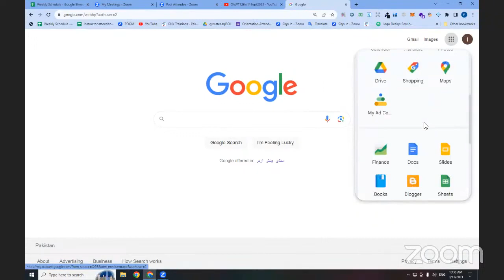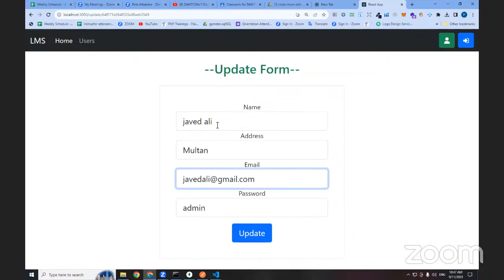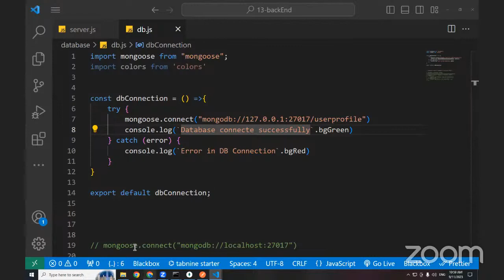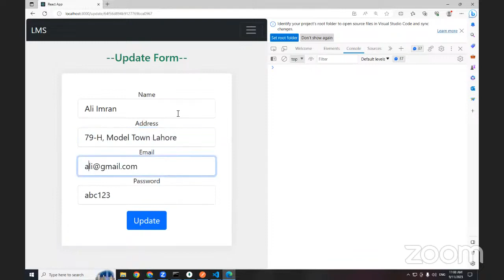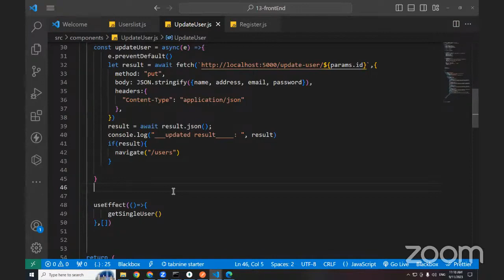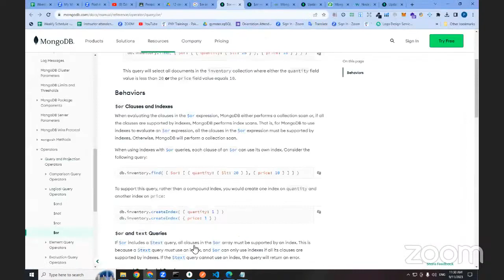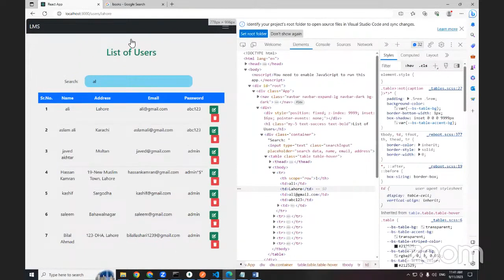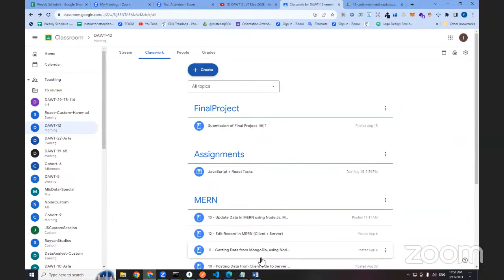14 | Search Filter MERN + MVC React Folder Structure Pattern